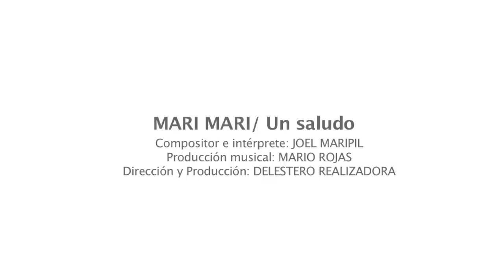Joel Maripil / Mari Mari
Clip de Joel Maripil, estreno por primera vez en el cosmos de la obra multimedial Akun Awkin / La llegada del Eco.